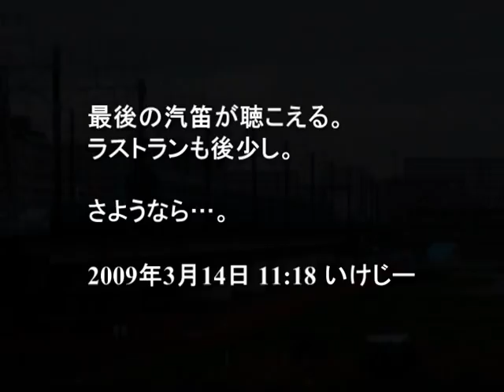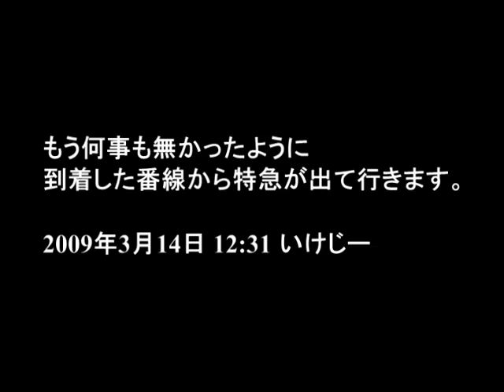富士はやぶさ ラスト・ラン 13-14 Mar. 2009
富士はやぶさのラスト・ランの様子です。